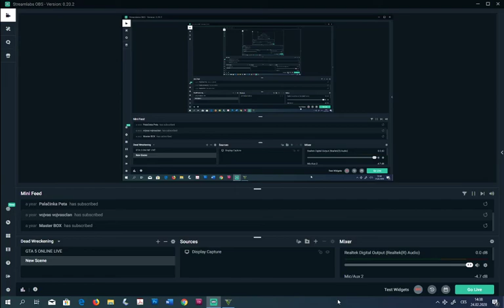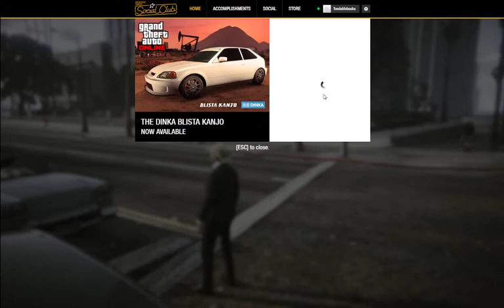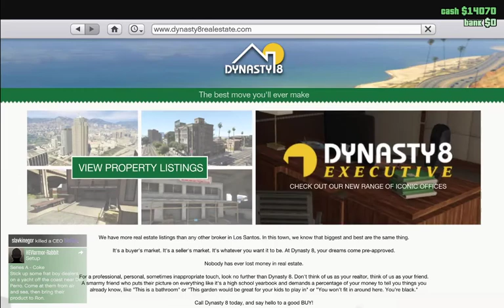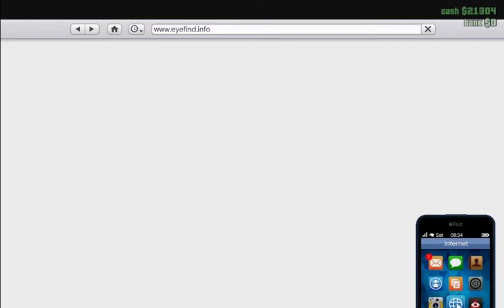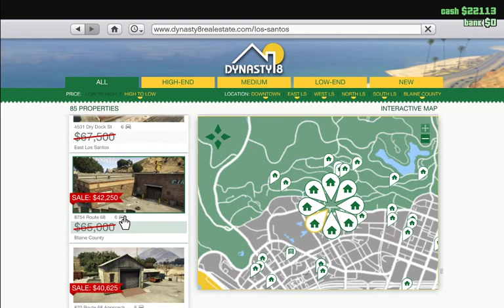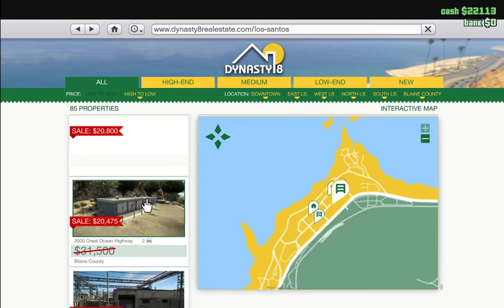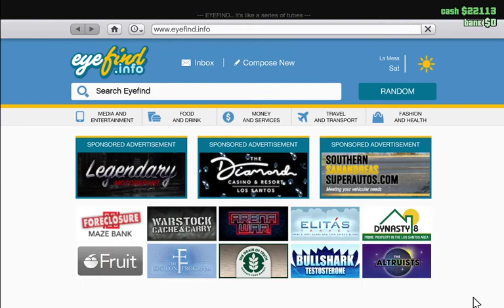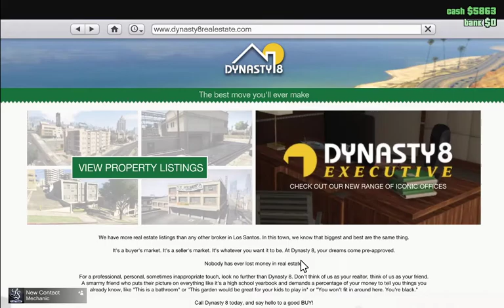GTA 5 ONLINE PART 1 ( SEM V MĚSTĚ KTERÝ JE PLNÝ PSICHOPATŮ)